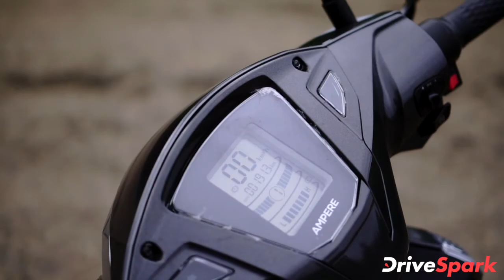Ampere Magnus Pro Electric Scooter | ರಿವ್ಯೂ | ವಿವರಣೆ ಹಾಗೂ ಇನ್ನಿತರ ವಿವರಗಳು | Kannada DriveSpark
ಇತ್ತೀಚಿಗಷ್ಟೇ ಆಂಪಿಯರ್ ಕಂಪನಿಯು ತನ್ನ ಮ್ಯಾಗ್ನಸ್ ಪ್ರೊ ಎಲೆಕ್ಟ್ರಿಕ್ ಸ್ಕೂಟರ್ ಅನ್ನು ಬಿಡುಗಡೆಗೊಳಿಸಿದೆ. ಈ ಸ್ಕೂಟರ್ ಸರಳವಾದ ವಿನ್ಯಾಸವನ್ನು ಹೊಂದಿದ್ದು, ಹಲವಾರು ಫೀಚರ್ ಹಾಗೂ ಎಕ್ವಿಪ್ ಮೆಂಟ್ ಗಳನ್ನು ಹೊಂದಿದೆ. ಇತ್ತೀಚಿಗೆ ಈ ಸ್ಕೂಟರಿನ ಫಸ್ಟ್ ಡ್ರೈವ್ ಮಾಡಲಾಯಿತು. ಇದರ ಬಗ್ಗೆ ಹೆಚ್ಚಿನ ವಿವರಗಳನ್ನು ಈ ವೀಡಿಯೊದಲ್ಲಿ ನೋಡೋಣ.

ಆಂಪಿಯರ್ ಮ್ಯಾಗ್ನಸ್ ಪ್ರೊ ಸಾಂಪ್ರದಾಯಿಕವಾದ ವಿನ್ಯಾಸವನ್ನು ಹೊಂದಿದೆ. ಈ ಸ್ಕೂಟರ್ ಮುಂಭಾಗದಲ್ಲಿ ಟೆಲಿಸ್ಕೋಪಿಕ್ ಫೋರ್ಕ್‌ ಹಾಗೂ ಹಿಂಭಾಗದಲ್ಲಿ ಡ್ಯುಯಲ್ ಕಾಯಿಲ್ ಸ್ಪ್ರಿಂಗ್ ಗಳನ್ನು ಹೊಂದಿದೆ.

ಆಂಪಿಯರ್ ಮ್ಯಾಗ್ನಸ್ ಪ್ರೊ ಎಲೆಕ್ಟ್ರಿಕ್ ಸ್ಕೂಟರ್ ಬಗೆಗಿನ ಮತ್ತಷ್ಟು ವಿವರಗಳಿಗಾಗಿ ಈ ವೀಡಿಯೊ ನೋಡಿ.